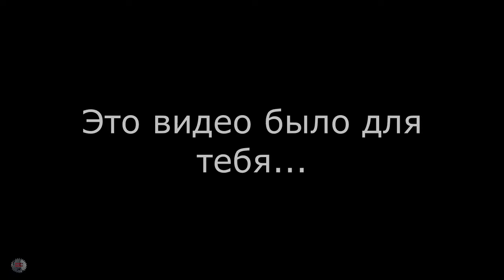Бумажные автомобили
Автомобильный рынок в настоящее время обладает огромным разнообразием,тачку себе подобрать,как два пальца обо$$ать...но вот качество железных коней,оставляет желать лучшего!!!